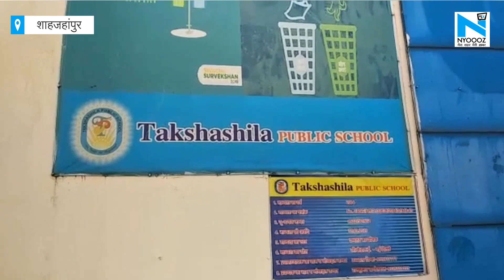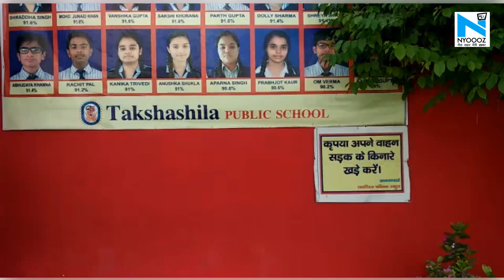Shahjahanpur में Lockdown के बावजूद स्कूलों में बेची जा रही है किताबें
देशभर में लॉक डाउन के चलते सभी दुकानें और स्कूल बंद हैं... लेकिन उत्तर प्रदेश के शाहजहांपुर में एक स्कूल प्रबंधन लॉक डाउन के बावजूद कोर्स की किताबें बेच रहा है. दरअसल, शाहजहांपुर का तक्षशिला पब्लिक स्कूल ऑनलाइन Classes के नाम पर कॉपी किताबें बेचने का काम कर रहा है.